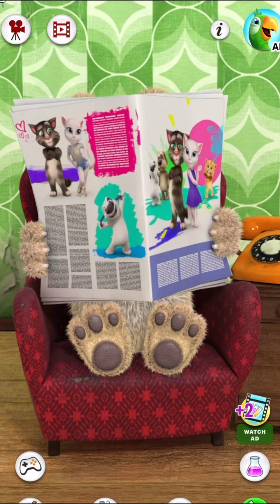Angela Tom Ginger and Ben. Gaming and How to Play mobile Game Best Recorded Gameplay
Angela Tom Ginger and Ben. Gaming and  How to Play mobile Game Best Recorded Gameplay @TalkingAngela

talking angela,
talking angela game,
talking angela talking angela,
talking angela app talking tom cat 2010,
talking tom cat 2010 vs talking tom cat 2016,
3 talking tom,
my talking tom friends klasky csupo,
5 talking tom